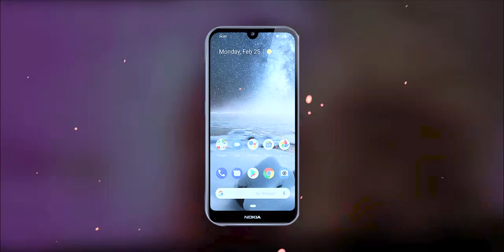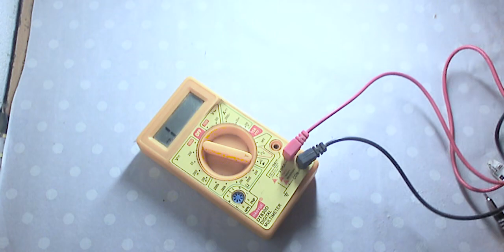What's inside a Digital Multimeter | Teardown Video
In digital multimeters, all the circuit is digital circuit consisting of electronic components such as diodes, transistors, IC, resistors, capacitors etc.

multimeter,
multimeter review,
multimeter price,
multimeter repair,
multimeter how to use,
multimeter test outlet,
multimeter light switch,
multimeter use,
multimeter basics,
multimeter ac,
multimeter ac voltage,
multimeter accuracy,
multimeter ac amp test,
multimeter accident,
multimeter accuracy explained,
multimeter accessories,
multimeter ac voltage test,
a multimeter,
a multimeter can be used as an ammeter by,
a good multimeter,
multimeter battery check,
multimeter battery,
multimeter buying guide,
multimeter bangla,
multimeter best,
multimeter banana,
multimeter battery test,
multimeter car,
multimeter continuity,
multimeter comparison,
multimeter clamp,
multimeter car battery,
multimeter calibration,
multimeter check outlet,
multimeter car audio,
usb c multimeter,
multimeter digital,
multimeter dryer,
multimeter diode mode,
multimeter dryer outlet,
multimeter dead battery,
multimeter dt830b,
multimeter dt9205a,
multimeter display repair,
multimeter explosion,
multimeter explained,
multimeter eevblog,
multimeter electric fence,
multimeter electrician,
multimeter electroboom,
multimeter earthing,
multimeter etekcity,
e tek digital multimeter,
multimeter fuse,
multimeter for dummies,
multimeter for electronics,
multimeter function,
multimeter fluke,
multimeter fuse box,
multimeter from harbor freight,
multimeter for hvac,
multimeter guitar,
multimeter ground test,
multimeter guide,
multimeter gfci,
multimeter gardner bender,
multimeter guitar pickup,
multimeter ground,
multimeter great scott,
multimeter how to,
multimeter hot wire,
multimeter hvac,
multimeter how to check voltage,
multimeter hfe,
multimeter hacks,
multimeter house wiring,
multimeter ic,
multimeter ic test,
multimeter ic checking,
multimeter ic repair,
multimeter ic chip,
multimeter se ic kaise check kare,
multimeter se ic kaise check karen,
ic checking with multimeter malayalam,
multimeter jankari,
multimeter jumping around,
multimeter jumper wire,
multimeter light fixture,
multimeter logic pro x,
multimeter light socket,
multimeter leads,
multimeter led,
multimeter low voltage,
multimeter logic,
multimeter measure amps,
multimeter measure current,
multimeter motorcycle,
multimeter malayalam,
multimeter measure voltage,
multimeter mobile app,
multimeter making,
multimeter measure capacitor,
m-830b multimeter,
m-830b multimeter manual,
multimeter not working,
multimeter ncv,
multimeter not turning on,
multimeter not beeping,
multimeter numbers keep changing,
multimeter not reading,
multimeter no power,
multimeter ncv function,
multimeter ol,
multimeter old,
multimeter ol means,
multimeter oled display,
multimeter oled,
old multimeter use,
old multimeter repair,
multimeter this old tony,
como usar o multímetro,
multimeter probes,
multimeter price in bd,
multimeter polarity test,
multimeter power outlet,
multimeter plugin,
multimeter probe repair,
multimeter quick guide,
multimeter quality,
multimeter review 2019,
multimeter for beginners,
multimeters comparison,
multimeters reviews,
multimeters at harbor freight,
multimeters that measure microfarads,
lini-t multimeter,
uni-t multimeter vs fluke,
uni t multimeter battery,
multimeter uni t 33d,
multimeter use bangla,
multimeter unboxing,
multimeter usage,
multimeter use in car,
multimeter usb,
multimeter uk,
multimeter under 50,
electrician u multimeter,
multimeter voltage,
multimeter voltage test,
multimeter vs oscilloscope,
multimeter voltage drop test,
multimeter voltage check,
multimeter video,
multimeter vs voltmeter,
multimeter vs clamp meter,
v multimeter,
fluke 87v digital multimeter,
multimeter wall outlet,
multimeter wrong reading,
multimeter wire,
multimeter water heater,
multimeter working,
multimeter watch,
multimeter wire checking,
multimeter with clamp,
multimeter 101,
multimeter 12v test,
multimeter 18650,
multimeter 12 volt setting,
multimeter 10a,
multimeter 12 volt battery,
multimeter 12 volt test,
multimeter 12v,
iec 61010-1 multimeter,
multimeter showing 1,
multimeter reads 1,
multimeter 2020,
multimeter 220v outlet,
multimeter 240v,
multimeter 220,
multimeter 240v setting,
multimeter 230v,
multimeter 240v test,
multimeter 220v test,
multimeter 3 way switch,
multimeter 3 phase,
multimeter 3 phase checking,
multimeter 3 phase test,
multimeter 30 amp,